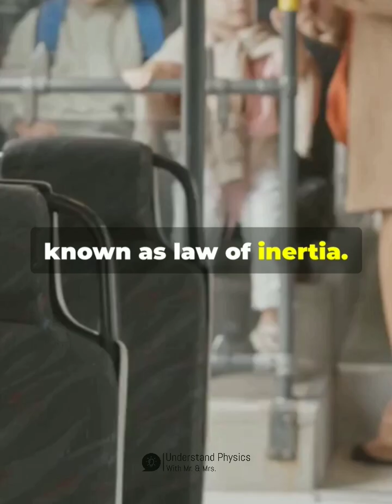Newton's First Law of motion ✨Physics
Dive into the fascinating world of physics with our latest video on "Newton's First Law of Motion"! Discover how this fundamental law describes the behavior of objects at rest and those in uniform motion. Learn why a body at rest remains at rest and a moving body continues its motion unless a net force acts upon it. We'll also explore the concept of inertia, with a relatable example of passengers falling forward in a bus when brakes are applied. Perfect for students and science enthusiasts alike.

OUTLINE:

00:00:00 Understanding Newton's First Law of Motion